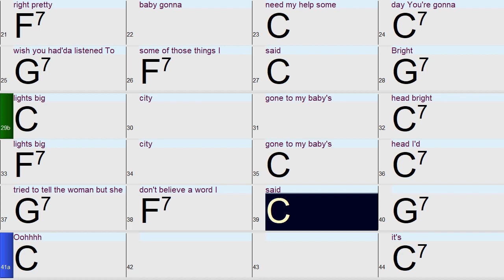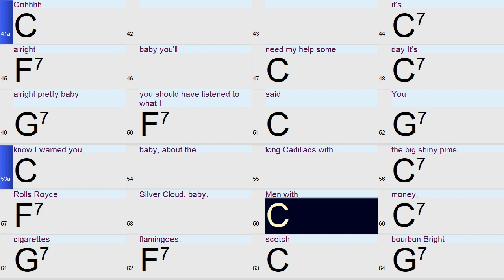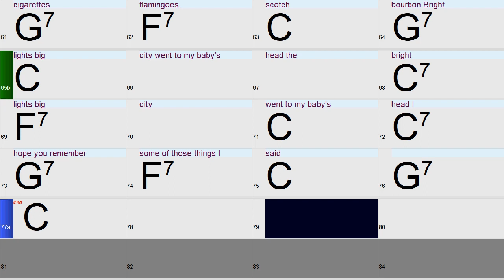Bright Lights Big City: A fun and easy Band-in-a-Box backing track with chords and lyrics